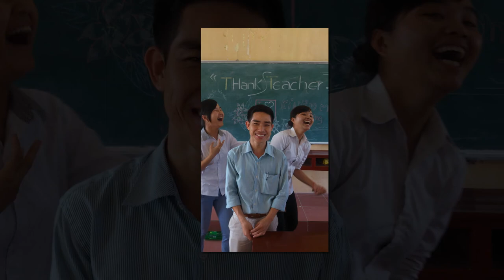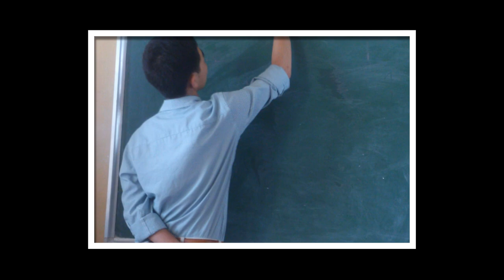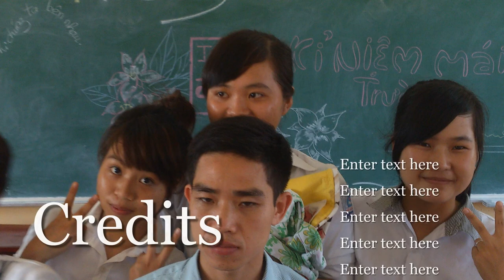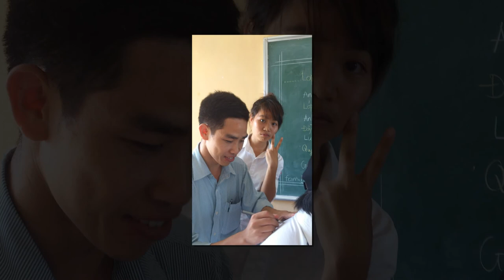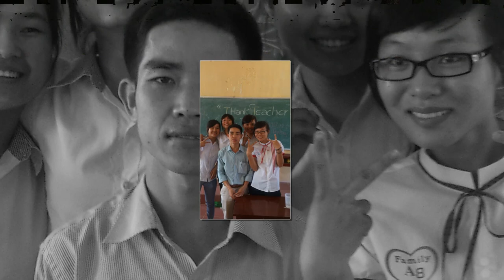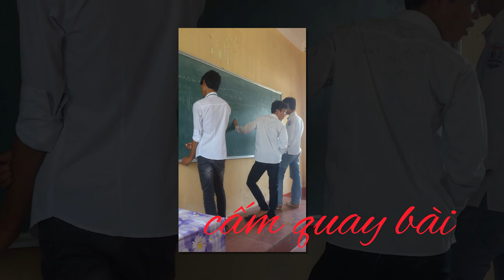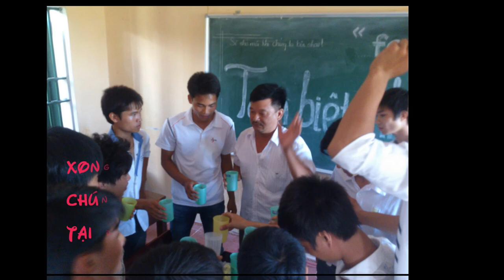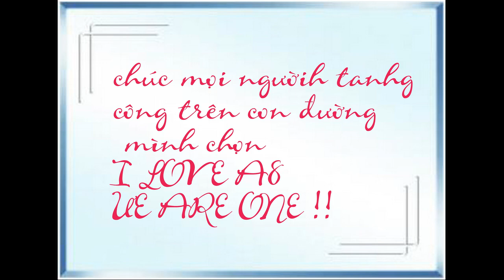video lớp 12A8 Trường THPT Vũ Văn Hiếu ( khóa 2010-2013 )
lop 12A8